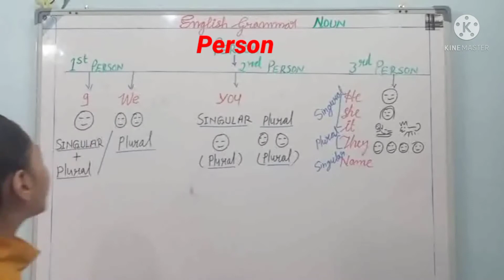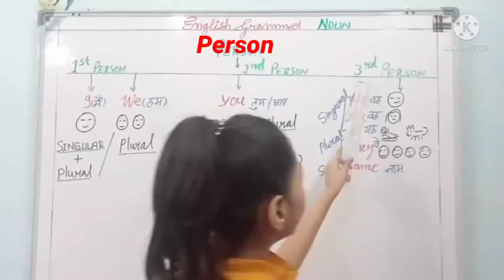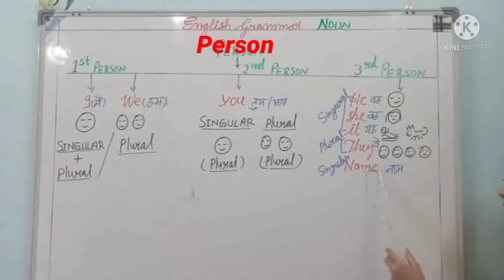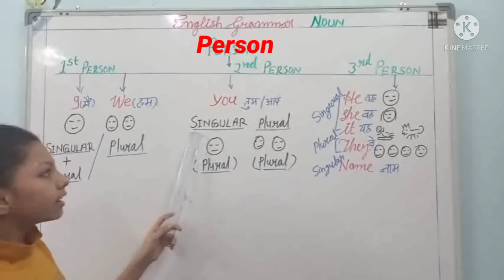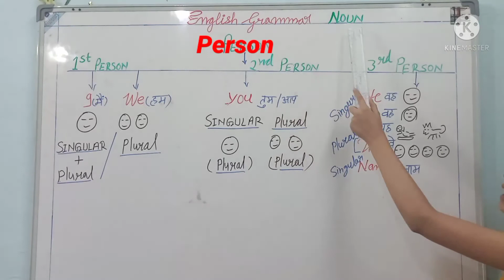Noun Person Singular Plural का Concept English Grammar Class 4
Think Success Welcomes You